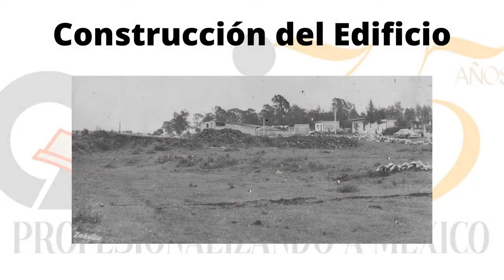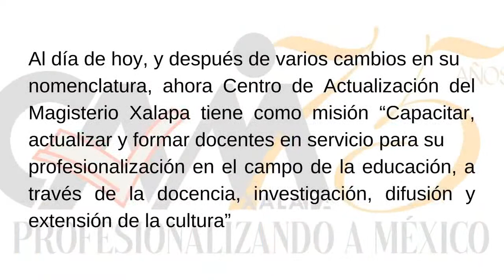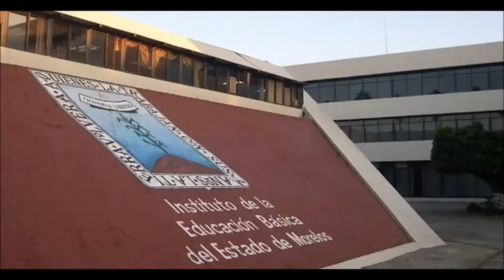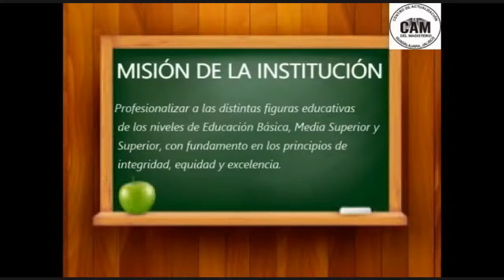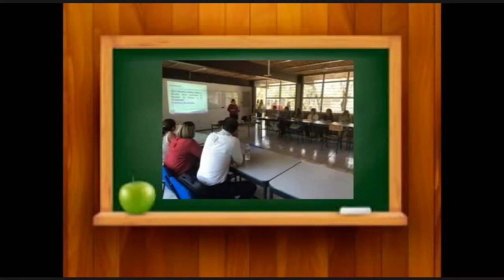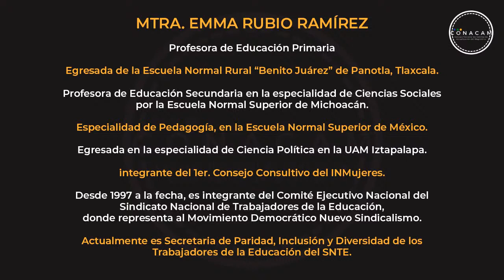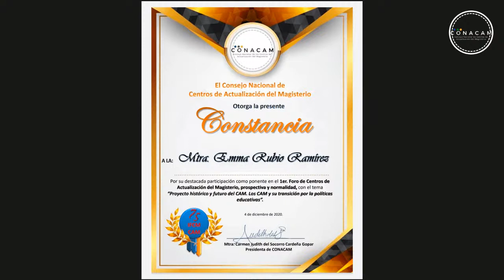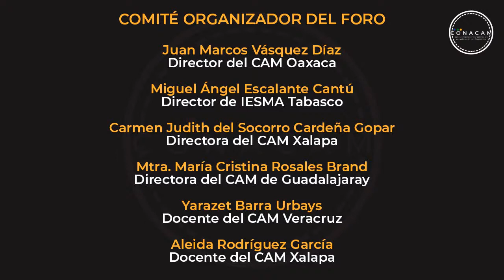Proyecto histórico y futuro del cam. Los cam y su transición por las políticas educativas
Ponente: Mtra. Emma Rubio Ramírez
Modera: Mtro. Carlos Guadarrama

CONACAM